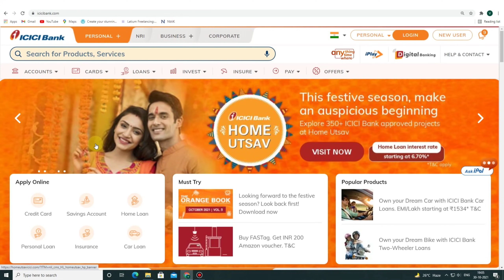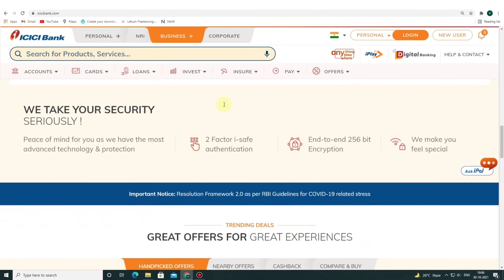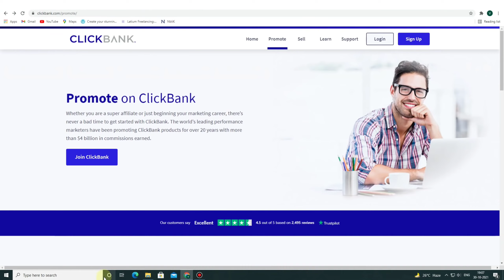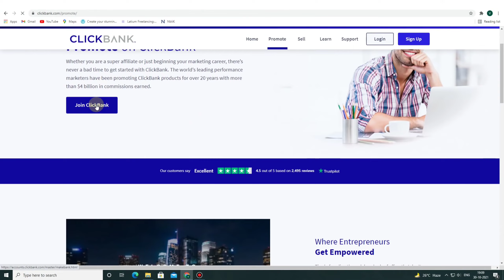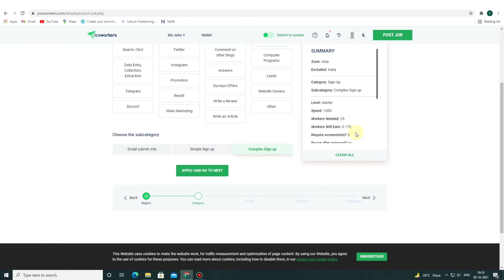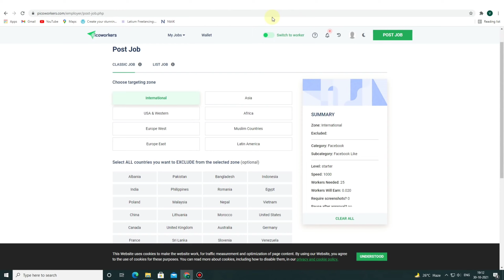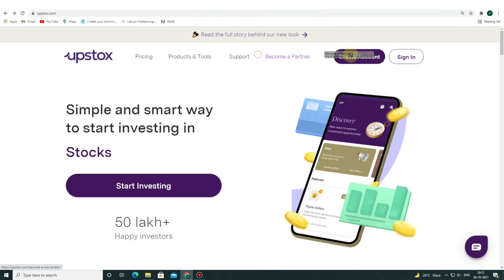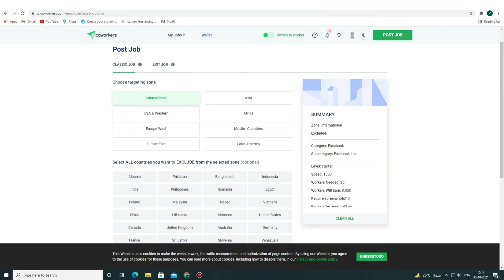ICICI Direct Work From home Geniune Earn Money Online Typing Partime Jobs Income Onlinetips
Another easy way to earn online by clicking on ads:
*Create your account as a publisher and start clicking and watching ads. Accumulate earnings and withdraw them.

captcha typing
captcha filling
5 Best Part-time Jobs For Students in 2021
3 Best Part Time job wow!